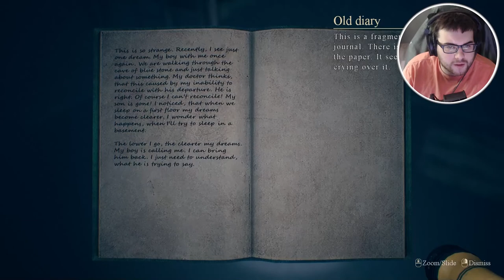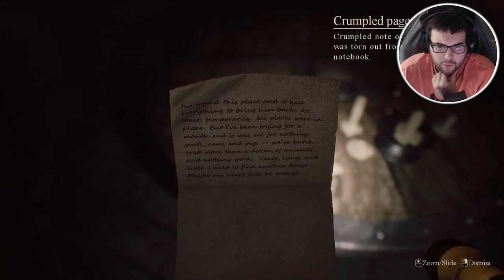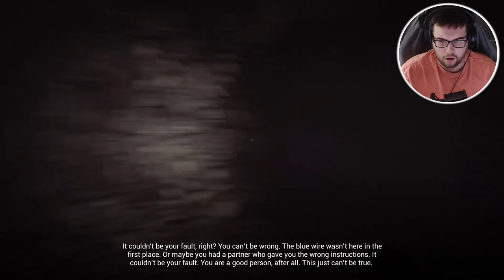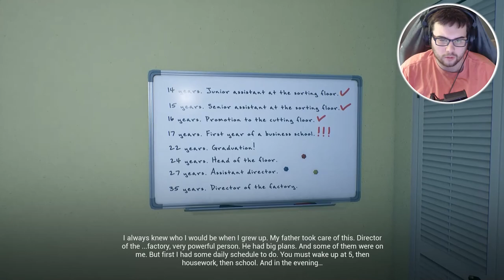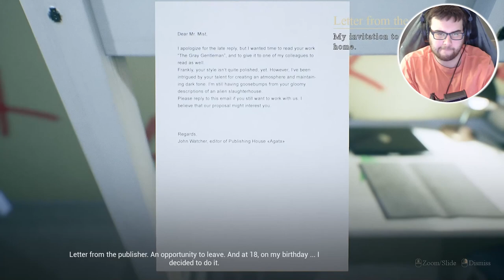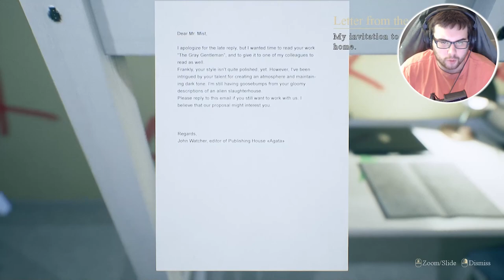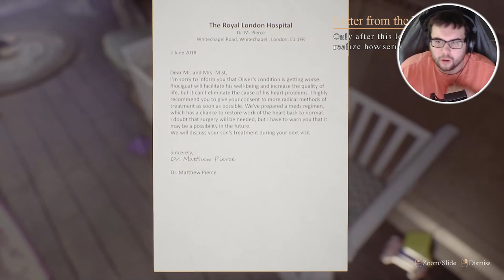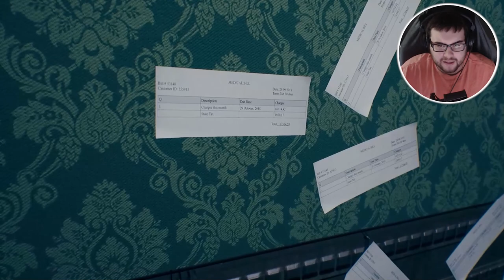House on the Hill ENDING - i LITERALLY NEVER WANT TO TOUCH THIS GAME AGAIN! (Walkthrough Gameplay)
House on The Hill GAMEPLAY Walkthrough ENDING - i LITERALLY NEVER WANT TO TOUCH THIS GAME AGAIN!

House on The Hill (END) Walkthrough Gameplay includes campaign mission  of the House on The Hill (END) Single Player Story Campaign for Playstation 4 (PS4 Pro), Playstation 5 (PS5) Xbox One X, Xbox Series X, PC. This House on The Hill (END) Story Campaign Walkthrough will include the full game, full ending, and full walkthrough. House on The Hill (END) Full Detailed Walkthrough will include my commentary, all missions, all chapters, all cinematics, all cut scenes, all story missions, all main missions, all DLC, all Single Player sidequests Missions, all secrets, all places explored, all hidden areas found, a how to guide, all craftable items crafted, detailed walkthrough of the campaign, all vehicles, all weapons, the level cap capped out, and the Ending, of course.

House on the Hill is a first-person story driven horror game which gives you the choice of your own nightmare.
You play as a young thief with a struggling family. Your partner convinced you to take the final job and steal a rare jewel from an old mansion. Getting inside wasn’t easy, but it will be even harder to get out. Because the house will not let you go.
There are nightmares inside. Each attempt to break free leads to a new story and a new ending. After each terrifying experience a foggy evening will return and you’ll go inside once again. The secrets of the mansion are open to those who are ready to plunge into madness. Uncover secrets of the house. Uncover secrets of your partner. Uncover your own secrets.

Each walkthrough is unique
Did you change your mind? The next time you can explore another part of the house, or even try to escape before you even step on its territory. Each attempt will lead to a new turn of your story. Every route hides its own tragedy and horror. With each new beginning, with each new nightmare, you’ll become more aware of what really happened. And maybe then the house will let you go.
The mansion is open for you to explore

The huge Victorian estate is waiting for you. It’s full of secrets and mysteries. Dozens of rooms and hundreds of details form a web of stories. Riddles, secret chambers and hidden passages guard the memory of dark tragedies: family drama, psychological traumas and otherworldly madness are intertwined under one roof. How are these stories related? What is really going on here?
Five stories. Five nightmares.

Several genres of horror are combined into one single narrative. It reveals itself in a house that seems to be built at the crossroads of reality. The nature of evil will change depending on what you decide to pay attention to. Will it be mythical? Supernatural? Or will it come from another world? The house hides many nightmares. And he will not let you go until you meet each one of them.

What awaits you:
Discover all secrets that are hidden behind the old walls of this gloomy house.
Each walkthrough is unique and leads to its own story and ending.
An intriguing story full of drama and horror.
A huge Victorian estate is open for exploration.
Riddles and puzzles that guard the hidden passages and secrets of the house.
Non-linear walkthrough. Explore the house the way you want.